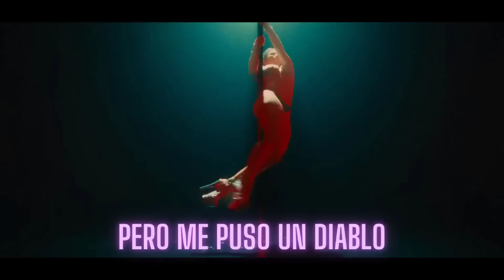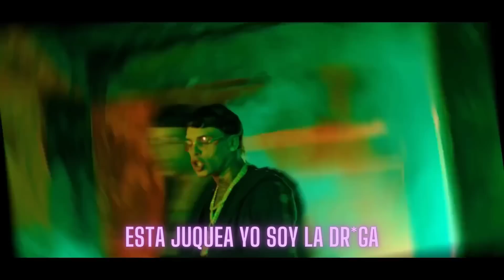PACTO (REMIX IA) Anuel AA, Bryant Myers, Bad Bunny, Myke Towers, J Wheeler, hades,dei V, Luar,Eladio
TODAS LAS COPIAS SIN MI PERMISO SERAN RETIRADAS!!!

Jay Wheeler - Pacto IA (Remix) Bab Bunny, Anuel AA, Eladio Carrion, Nicky Jam, Luar La L, AngelC

PA ROMPERLA SAFAERA BAD BUNNY las que no ivan a salir LAS QUE NO IVAN A SALIR BAD BUNNY Bad Bunny - YHLQMDLG | Albúm Completo  Safaera - Bad Bunny x Jowell & Randy x Ñengo Flow | YHLQMDLG TBT (Remix ft. Cosculluela, Lalo Ebratt, Llane, Dalmata) Maluma - ADMV (Official Video)  Gente de Zona, Becky G - Muchacha (Official Video) Lil Pump & Anuel AA - "ILLUMINATI" (Official Music Video)  Loco Remix - Beéle x Farruko x Natti Natasha x Manuel Turizo Nio Garcia x Brray x Juanka x Anuel AA x Myke Towers - La Jeepeta Remix (Lyric Video) Vargas ft. Omar Montes - Hola, Nena (Videoclip Oficial) Demonia - Beele, Anuel AA [Angel Castilla prod] Version Merengue Mambo Sesion Temazos Oficial Colores Muévelo - Nicky Jam & Daddy Yankee Omar Montes, Bad Gyal - Alocao x Zorra x Hookah Myke Towers, Maluma & Farruko - La Playa Remix Justin Bieber - Yummy ROSALÍA - A Palé KAROL G, Nicki Minaj - Tusa Ozuna - Hasta Que Salga El Sol 105F RMX - Kevvo FT Farruko, Myke Towers, Arcangel, Darell, Ñengo Flow, Brytiago, Chencho Corleone Major Lazer - Que Calor (feat. J Balvin & El Alfa) Quizás - Rich Music, Sech, Dalex ft. Justin Quiles, Wisin, Zion, Lenny Tavarez, Feid Myke Towers - Rutina Tainy, Anuel AA, Ozuna - Adicto Myke Towers, Farruko, Arcangel, Sech & Zion - Si Se Da Remix Atrévete - Nicky Jam x Sech Farruko, Anuel AA, Kendo Kaponi - Delincuente “Rebota Remix” Guaynaa Nicky Jam Becky G, Myke Towers - DOLLAR Ozuna & Anuel AA - Cambio J. Balvin, Bad Bunny - QUE PRETENDES Vete Remix - Bad Bunny, Anuel AA, Myke Towers, Rauw Alejandro, Top Hits Canciones Lo Más Escuchado, Mejores Canciones Del Momento, Coreografía, Zumba, Parodia, Song, Music Cover.